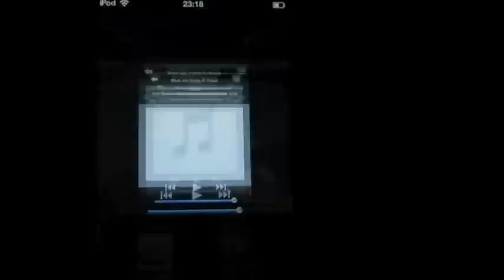Freeski edit Pizol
Kleiner Video vom Pizol 2012.
Gefilmt von:Robin Wildhaber, Stefan Krsmanovic, Jan Windmüller, Louis Sele, Nando Riedi
Skiort:Pizol Wangs (riderpark)
Riders:Nando Riedi, Jan Windmüller, Louis Sele